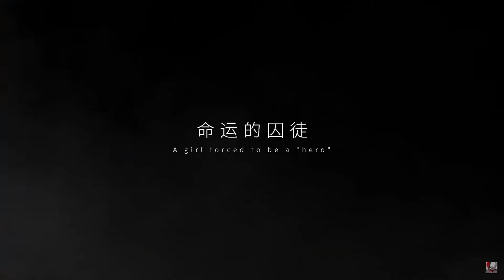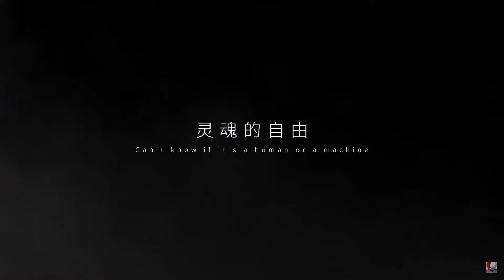Project DT - From DigiSky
From DigiSky   ( I wish i was in Korea )
This ia a action based adventure game.Just showed last month check out the other video its longer and has game play from the devs.